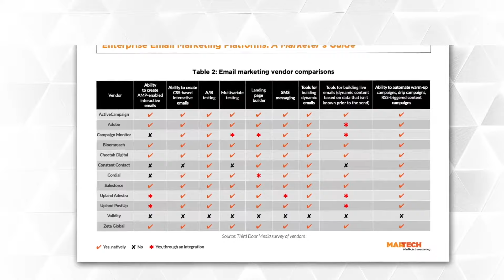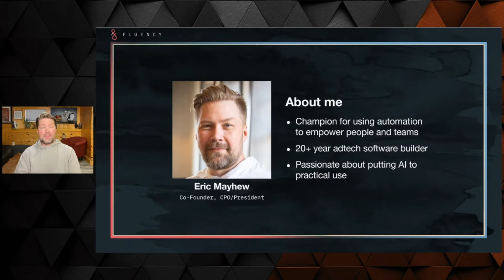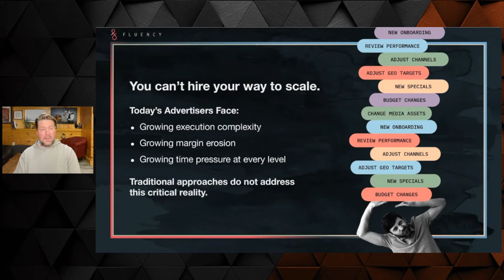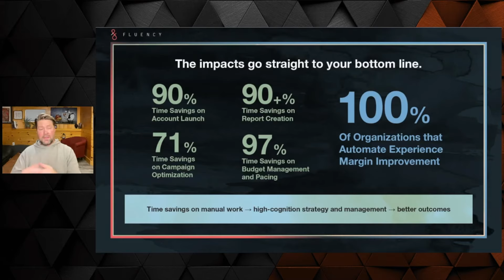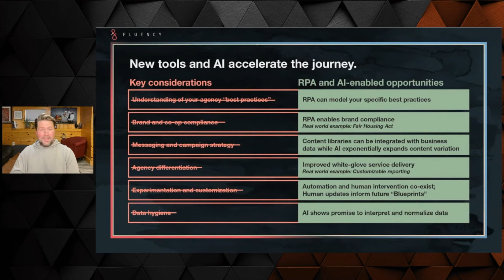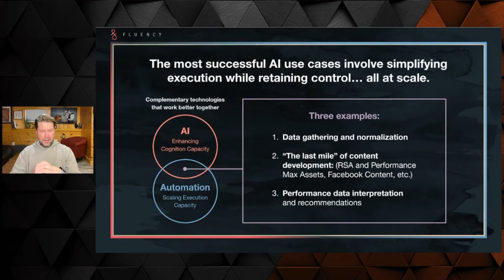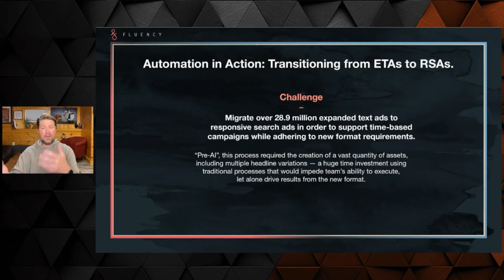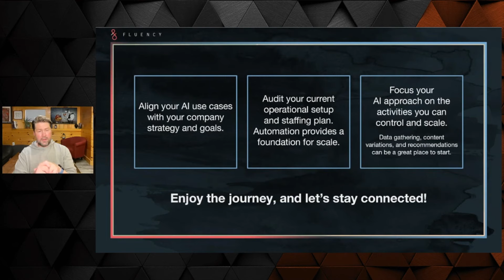Fluency at MarTech - Intelligent Automation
The digital advertising landscape is experiencing a transformative shift thanks to AI, opening up a world of unlimited possibilities for ad operations. However, strategically integrating it into an advertising automation framework is key.

Fluency’s President, CPO, and Co-Founder of Fluency, Eric Mayhew shares a breakdown of what’s now possible with AI and automation at the 2023 MarTech Conference. If you missed it, you can watch the full event now. By the end of the session, you'll be equipped to:

- Understand the tangible benefits of automation and AI in advertising.
- Assess your preparedness for automation integration.
- Comprehend the synergy between automation and AI, and how to effectively utilize both.
- Harness the advantages of AI while mitigating the risks that often come with its usage.

Free your program success from the limitations of headcount and resources and start empowering your teams.